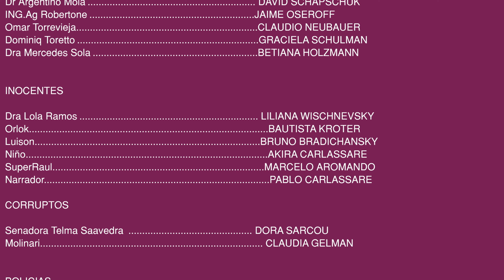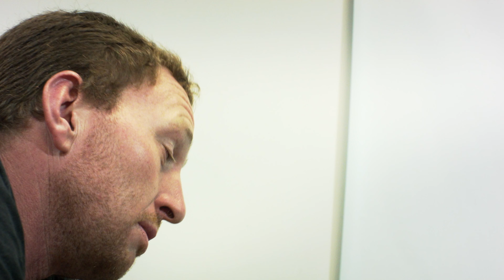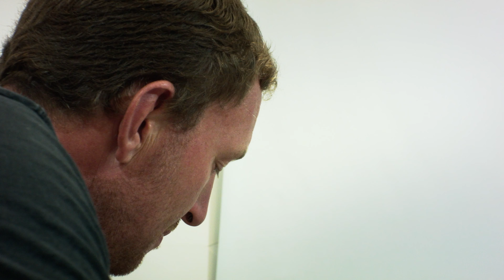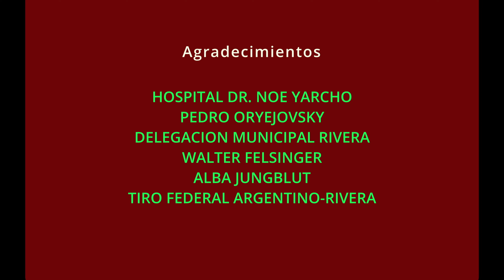nospital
CAPÍTULO SÉPTIMO
La Serie Del Pueblo